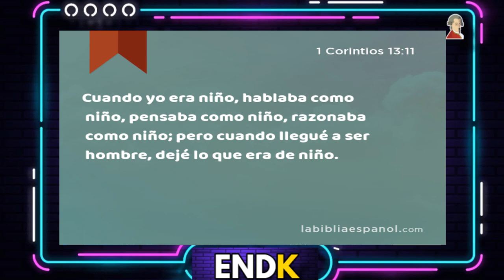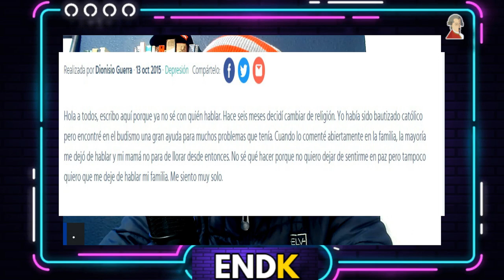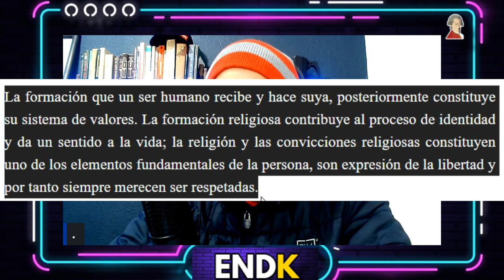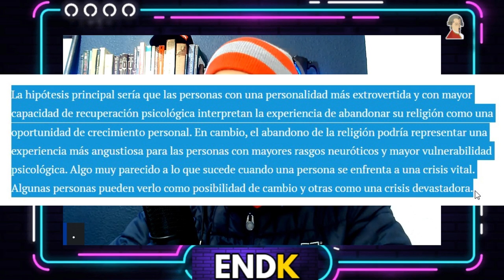¿Por Qué No Me Hice Católico Ortodoxo?